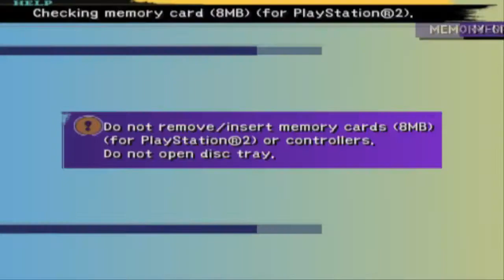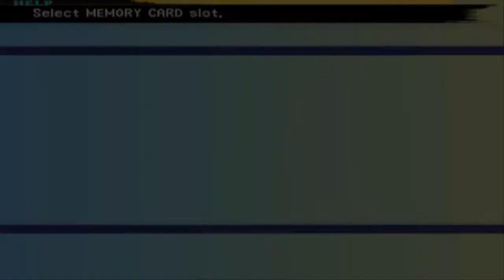Let's Play Final Fantasy X Part 19 - Why Didn't You Tell Me?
I'm such a good actor. .

Guilded: HunterPBrown